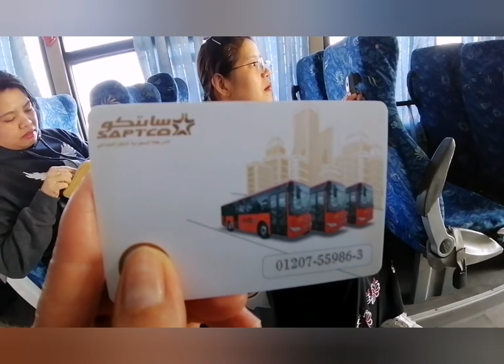SAFTCO BUS riyadh experience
This is our first time to experience riding on the bus. befor ladies is not allow to ride on the bus here in riyadh.
So we can take a chance and what is the difference between other countries.